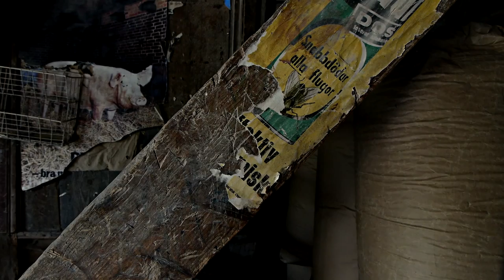The Watermill by Troels Kirk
Interior shots from a watermill in Västanå, Sweden, still in daily use... There has been a mill at this site since 1380. Göran, the miller, still uses water power to mix the various livestock feeds he sells, and moves tons of grain and feed sacks daily with only muscle power.

Zuiko 11-22 mm
Sony Vegas

 Erik Satie: Gymnopedie no 1
 Alastair Cameron, piano